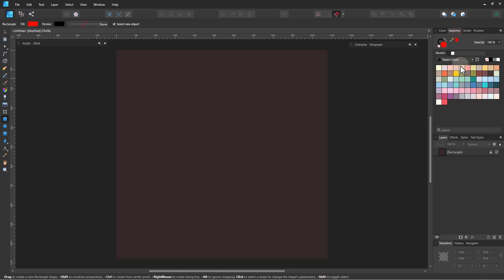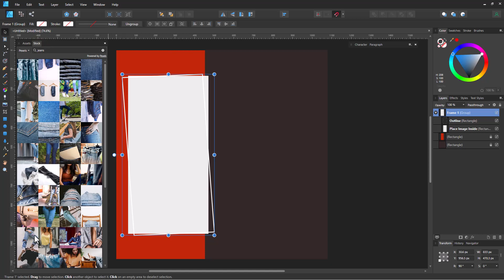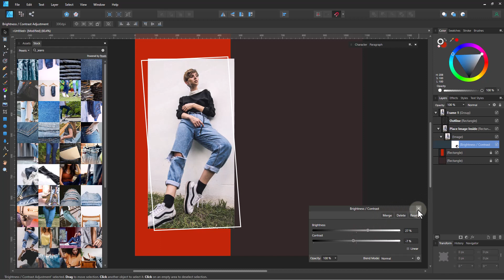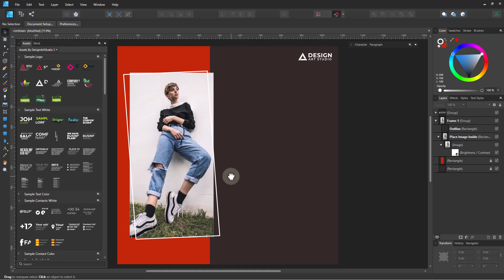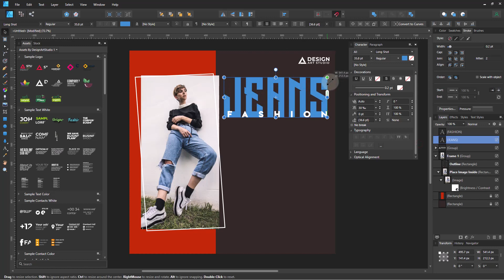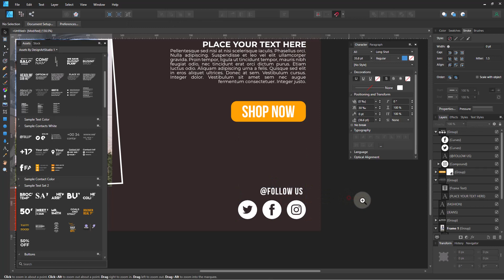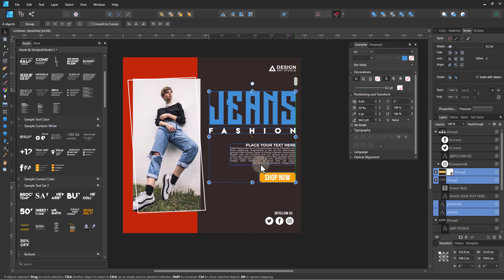New Banner Design in Affinity Designer